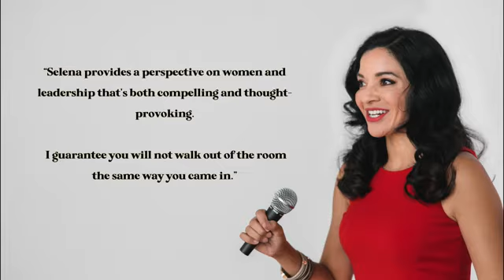Selena Rezvani: "Speaker Reel - Selena Rezvani"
Selena Rezvani's dual mission is to empower more women to reach for top leadership roles — and to help employers make bold bets on female talent, creating forward-thinking cultures. Hire Selena to speak at your next event.